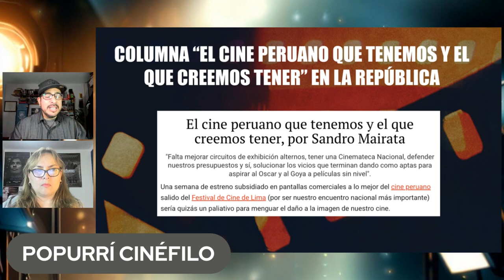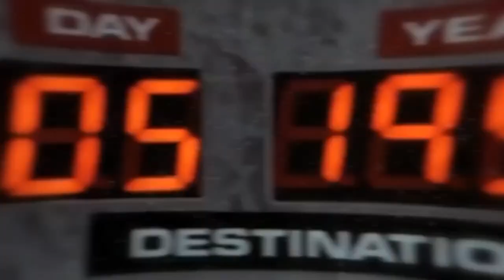Críticas: "Gran Turismo", "Agente Stone", "Un matrimonio inesperado"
𝐂𝐈𝐍𝐄𝐍𝐂𝐈𝐄𝐑𝐑𝐎 𝟔𝟓 - "𝐀𝐆𝐄𝐍𝐓𝐄 𝐒𝐓𝐎𝐍𝐄", "𝐆𝐑𝐀𝐍 𝐓𝐔𝐑𝐈𝐒𝐌𝐎", "𝐔𝐍 𝐌𝐀𝐓𝐑𝐈𝐌𝐎𝐍𝐈𝐎 𝐈𝐍𝐄𝐒𝐏𝐄𝐑𝐀𝐃𝐎"

𝐈𝐍𝐕𝐈𝐓𝐀𝐃𝐎:
🎥 ➡ TITO CATACORA, codirector de "Yana-wara" junto a su fallecido sobrino Óscar; una de las mejores películas peruanas en el Festival de Cine de Lima.
🎞 Y como cada semana, crítica de cine con Zoraida Rengifo y Sandro Mairata.

𝐂𝐑𝐈́𝐓𝐈𝐂𝐀𝐒:
* AgenteStone de Tom Harper - Netflix
* GranTurismo, de Neill Blomkamp - Cines
* UnMatrimonioInesperado, de Enrique Chimoy - Cines

Ahora todos los miércoles a las 7pm por Reflektor y los sábados a las 6pm por TRIVU. (Hora Perú)
📱 Facebook y YouTube